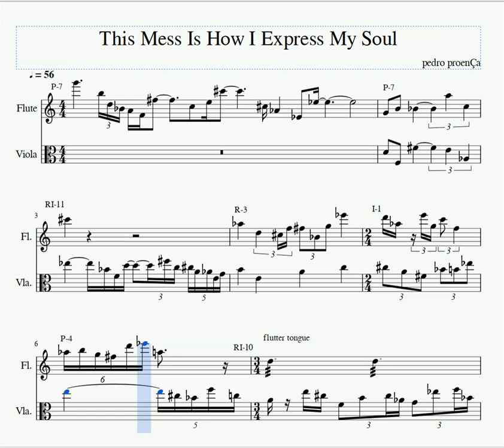One Fragment A Day #16 - THIS MESS IS HOW I EXPRESS MY SOUL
THIS MESS IS HOW I EXPRESS MY SOUL is yet another 12-tone piece (I promise to dial back on those in the future), for flute and viola. It has a jagged rhythym, and strange melodic contour, features that I'm not used to working with (I come from a popular, rock music background, writing stuff like this still is fairly new to me). It's the result of personal experimentation. I don't know yet if I'll expand this piece or call it finished it. Still debating in my head.